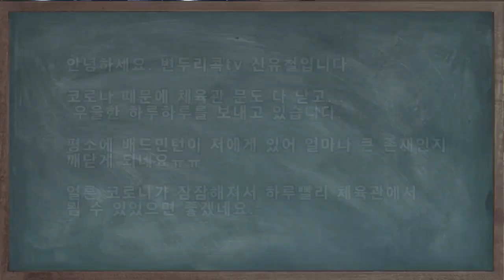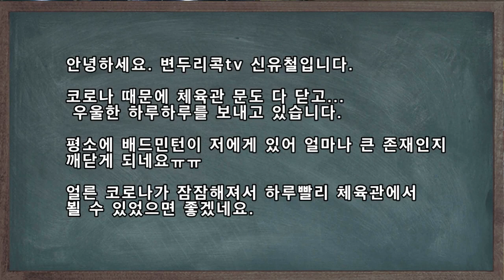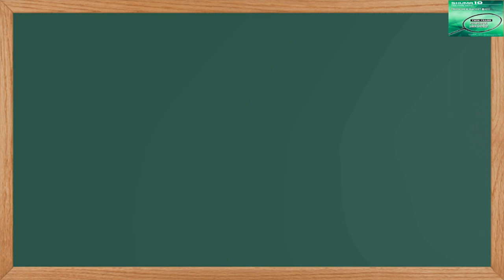[배드민턴 분석영상] 이 영상을 보시면 첫 경기 울렁증을 극복하실 수 있습니다. 재생버튼을 누르시겠습니까?